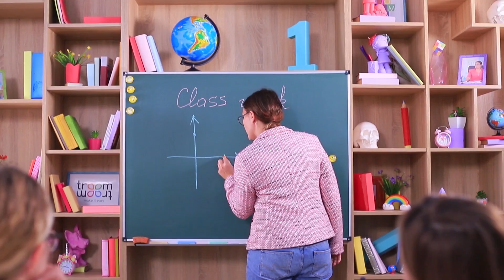10 ابتكارات ضوافر غريبة / استخدام الضوافر كأدوات مدرسية في الرجوع للمدرسة